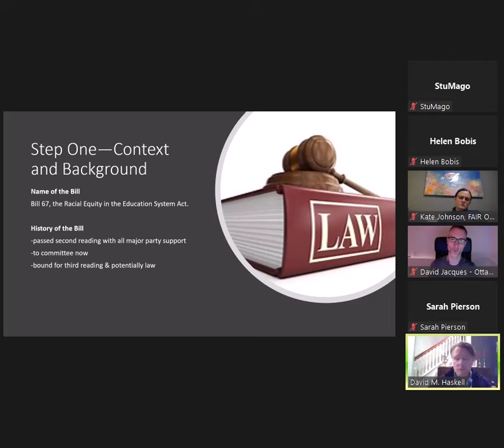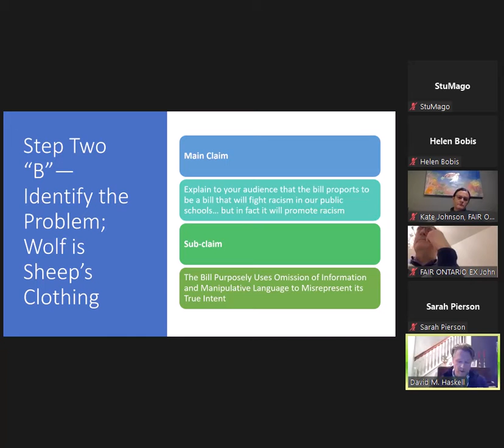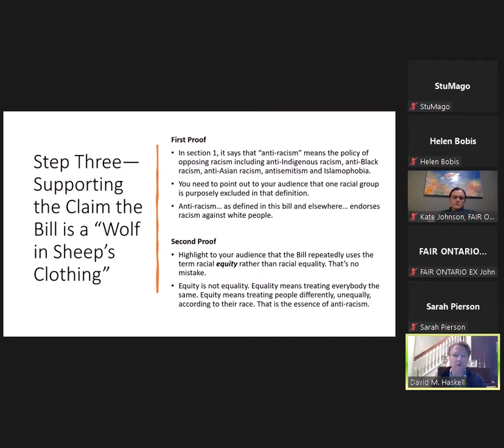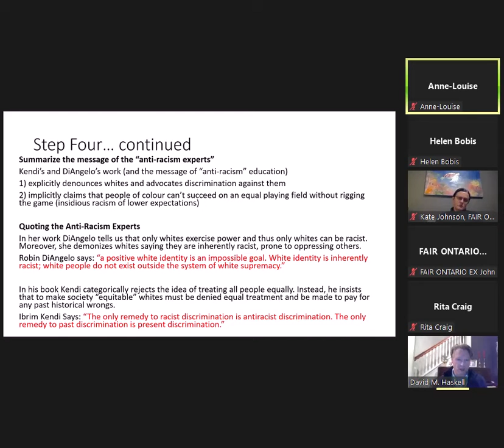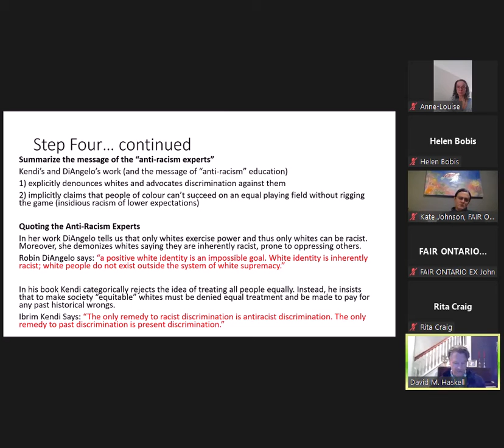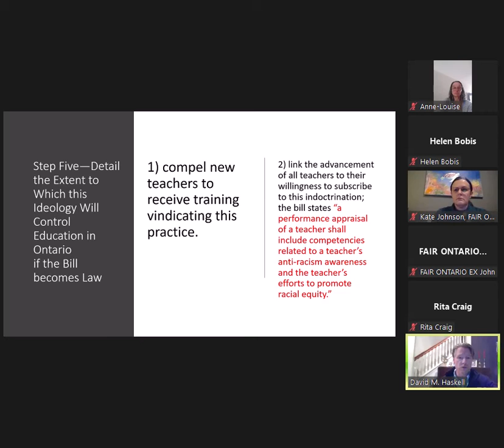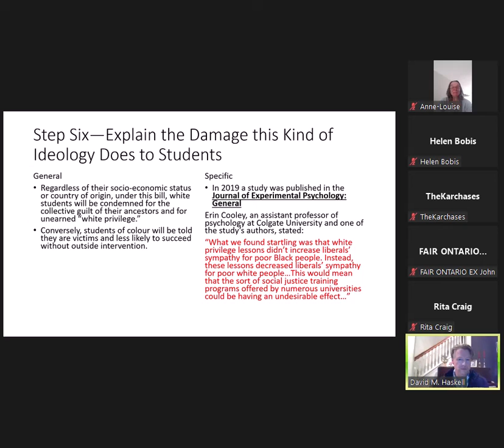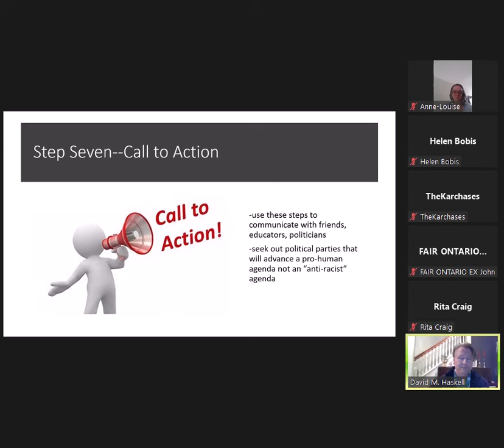Bill67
FAIR Zoom Meeting